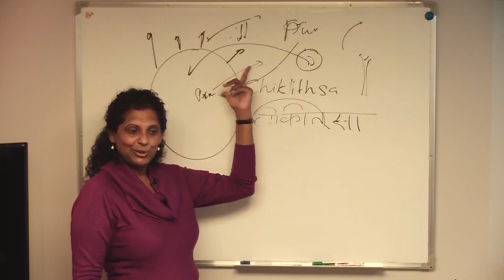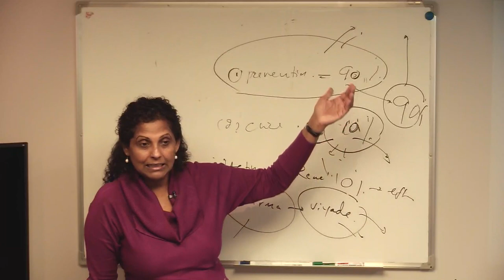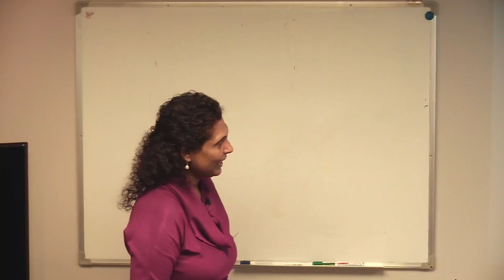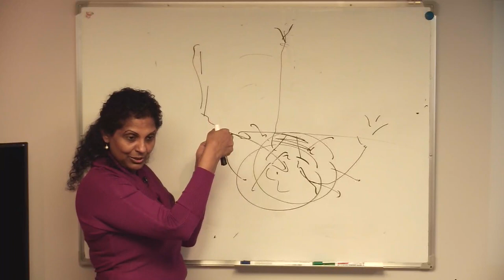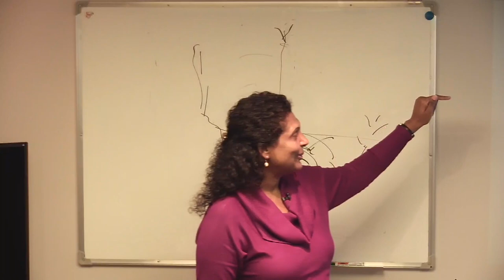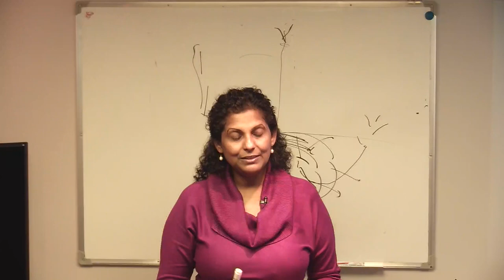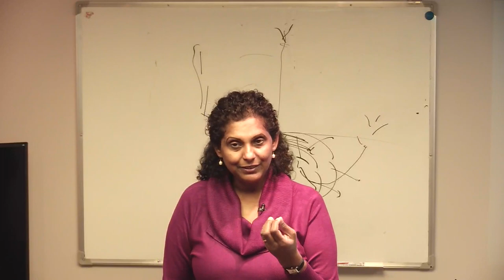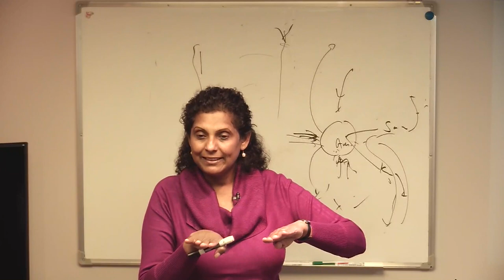Ayurveda Public Lecture Series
Panchakarma & Rasayana: how purification and rejuvenation treatments are used to counterbalance the effects of modern life